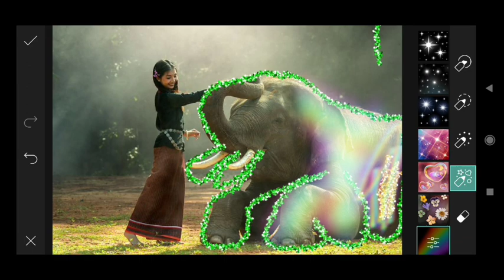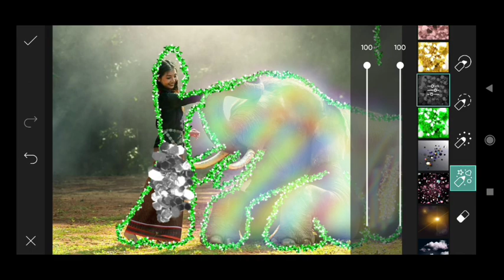Picsart image Editing ##221